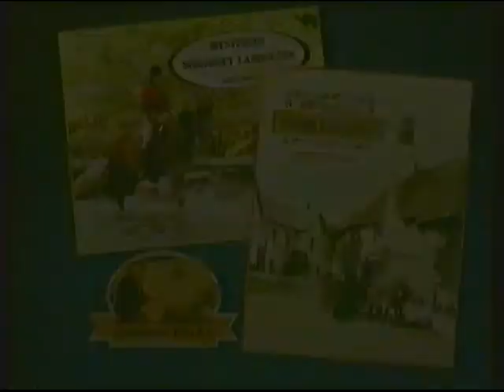Channel 4 | continuity | 26th November 1986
End of a programme
C4 trailer: The World at War
Adverts
ITV slide: This Is Your Life
C4 clock (7:00pm): Channel Four News

Headlines:
- US-Iran arms scandal
- Scottish teachers reject deal on offer
- Lord Rothschild breaches his right to secrecy
- 1500 jobs to go at the biggest shipbuilders on the Clyde
- King George V's physician gives an account of how he ended the King's life

Adverts (HTV West region):
Lamot Lager
Woolworth's (voiced by Tom Baker)
Bossiney Books